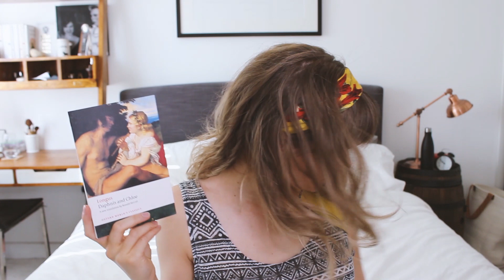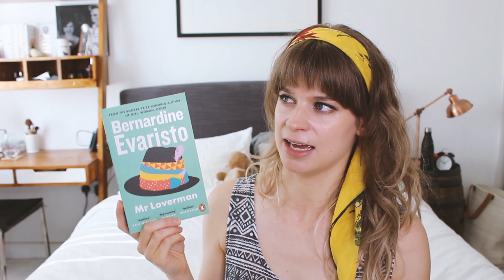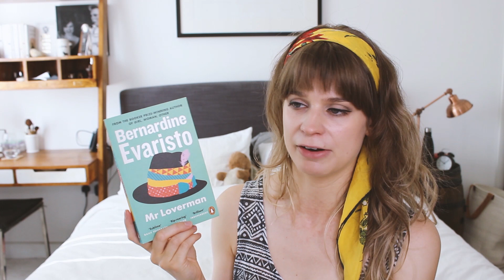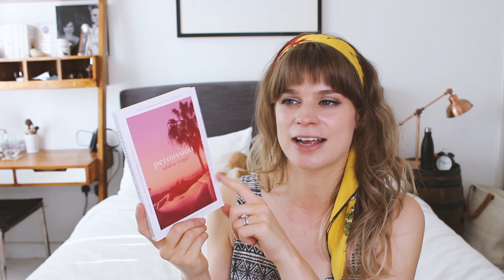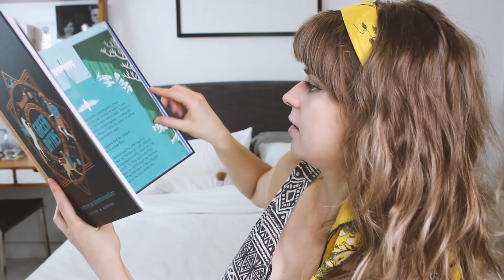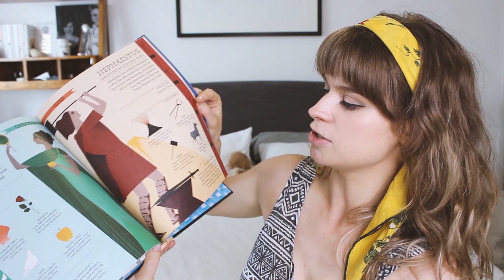Reading Wrap Up | July 2020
This Month's Mood, a monthly curated playlist on spotify.

~Books Mentioned~

Daphnis and Chloe by Longus
Girl With a Pearl Earring by Tracey Chevalier
If I Had Your Face by Frances Cha
The Seer by Ali Smith
Finding Joy by Adrianna Herrera
Mr Loverman by Bernadine Evaristo
The Book You Wish Your Parents Had Read by Philippa Perry
Permission by Saskia Vogel
The First Bad Man by Miranda July
Isabella by Alison Weir
The Lonely Londoners by Sam Selvon
Summerwater by Sarah Moss
Public Library by Ali Smith
Greek Myths by Jean Menzies